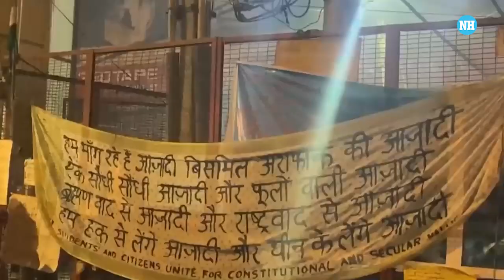Bilkis Dadi stands with Farmers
Bilkis Dadi in solidarity with the Farmers protest. She had decided to show her face to her detractors at one of the protest locations. She is a daughter and daughter-in-law of farmers. Bilkis Dadi is hopeful about 2021.

Courtesy: Aerial Cinematography: Blue Hawk Aerial Cinematography